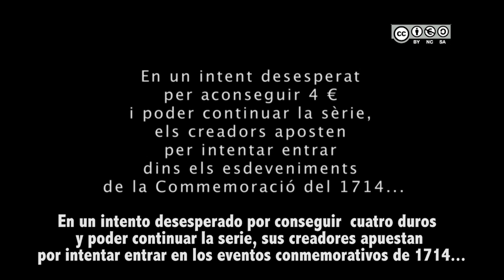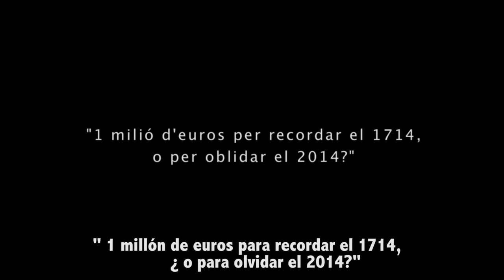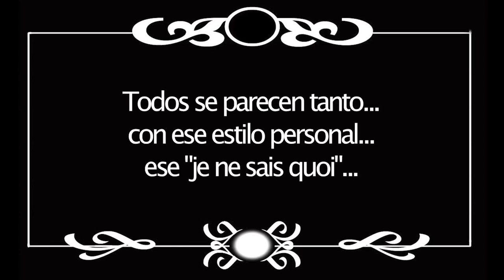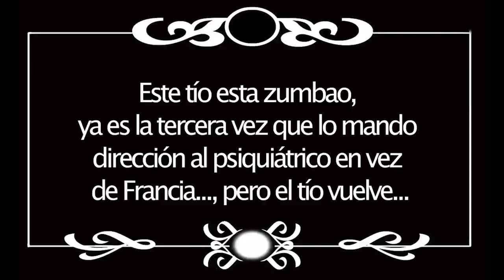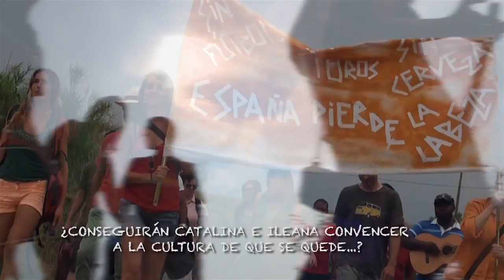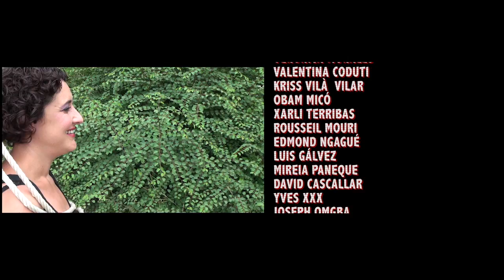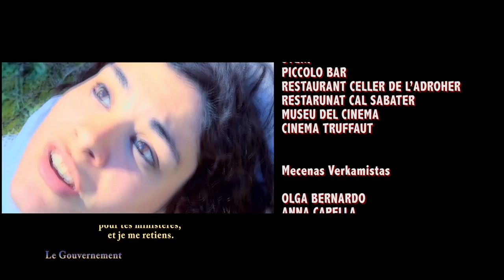3er CAPÍTULO N-II SERIE DE HUMOR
La Cultura comença a exiliar-se farta de les retallades, maltractaments i coaccions per part del govern de torn (propaganda o marginació), però pel camí es trobaran amb Catalina i Ileana, que alguna cosa tenen a dir sobre això ...

La Cultura empieza a exiliarse harta de los recortes, maltratos y coacciones por parte del gobierno de turno (propaganda o marginación), pero por el camino se encontraran con Catalina e ileana, que algo tienen que decir al respecto...

Agradecemos la gran colaboración de artistas, gestores, y otras personas implicadas en los procesos culturales que han apoyado este capítulo con sus apariciones o prestando sus obras (Peret, Isaki Lacuesta, Roser Amills, Pulpopop, Aananda, Salvador Giralt, Guillem Terribas, Alexandre Nunes, David Casadellà, Rosa Cullell, Clara Garí, Montserrat Moliner, Luís Gálvez, Clave de Sur, Afrosijam,...). Muchas gracias a todos los que habéis hecho posible esta 1ª Temporada y "A las plumas camaradas".

MERITXELL YANES Catalina
OLGA Bernovkaya  Ileana
CRISTINA ARENAS Sor Ferrari
VERÓNICA MORALES La Sindi
ÀSTRID CAMPRUBÍ La ex-mossa
CALLAHAN RUIZ Padre Parras
KRISS VILÀ VILAR Sor Seneguer
GUILLEM TERRIBAS Star Terribas (Rueda de prensa)
CRISTINA CERVIÀ Ana Ampolla
TONA ESPLUGAS La Asistans

Col·laboracions:
ROSER AMILLS                        1714
PERET                                      TITO PERET
ISAKI LACUESTA                      Y EL ARCA PERDIDA
PULPOPOP & AANANDA           CRÈDITS/CRÉDITOS

Mariachis: Rosa Cullell, Salvador Giralt, Alexandre Nunes, David Casadellà (Poetes/as).
Periodistas: Clara Garí, Imma Cairó, Jose Mora, Rosa Carreño, Salvador Giralt, David Casadellà, Kriss Vilà Vilar, Èdgar Falgueras.
Manifest N2: Sandra Ojosnegros i/y Juanka Santa Varo.
Éxodo Cultura: Montserrat Moliner, Luís Gálvez, Afrosijam, Jose Mora, Verónica Morales, Valentina Codutti, Imma Cairó, Clara Caamaño, Charli Terribas, Pere Tremps, Marc Santa Varo, Mireia Paneque, David Cascallarg, ...

Equip/o tècnic/o producció/n rodatge/rodaje
EDGAR FALGUERAS
JOSE MORA

Maquillatge i vestuari / Maquillaje y vestuario
SUSANNA RIERA
VALENTINA CODUTI

Postproducció so
MARC SANTA VARO
SANDRA OJOSNEGROS

Música
QUE LEVANTE EL DEDO         - PERET
                                                 VERÓNICA MORALES (coros)
JE T'AIME                                - PULPOPOP (intérprete)
                                                 AANANDA (intérprete)
                                                 JUANKA SANTA VARO (letra)
DELITO LINDO                           SALVA GALLEGO (intérprete)
                                                 CLAVE DE SUR (música)

Postproducció/n Edició/n Guió/n Producció/n Direcció/n
JUANKA SANTA VARO
SANDRA OJOSNEGROS

AGRADECIMIENTOS
CINEMA TRUFFAUT, PERET, PULPOPOP, AFROSIJAM, CLAVE DE SUR, TURURUT MULTIMEDIA, JOAN GURI, JEP PORRAS IMAGO TV, VANESSA PRAT, MARC SANTA VARO, CLARA CAAMAÑO, IMMA CAIRÓ, FAMILIA SANTA VARO, FAMILIA OJOSNEGROS MARTOS, ELS JARDINS DE LA MERCÈ, STEIN, LLIBRERIA 22, FLORS I PLANTES MEDICINALS MARIA CULUBRET, ...